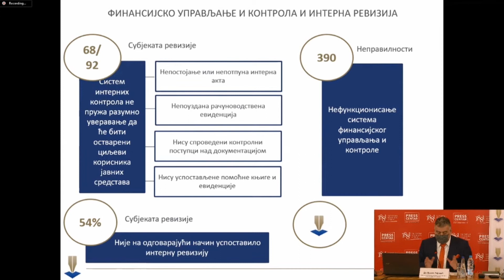Beograd, Dusko Pejovic predsednik Drzavne revizorske insitucije, o sistemu interne kontrole